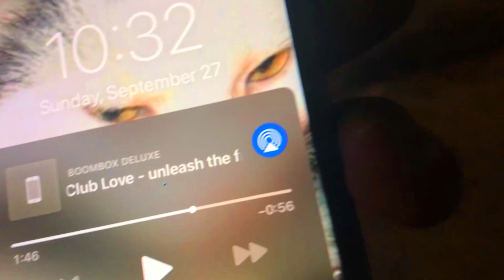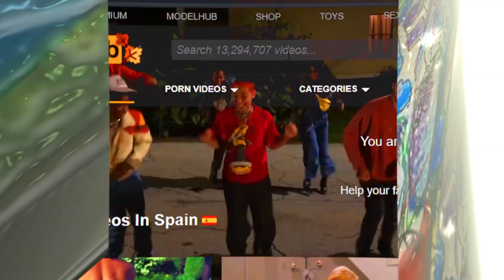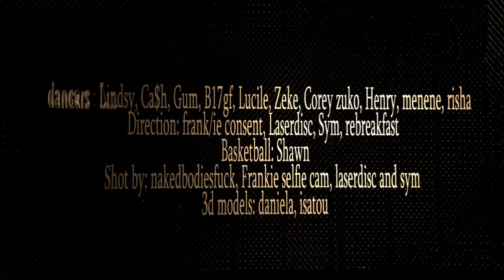CLUB LOVE- Unleash the Freak MUSIC VIDEO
Song from CLUB LOVE EP: Embrace the Machine

dancers : Lindsy, Ca$h, Gum, B17gf, Lucile, Zeke, Corey zuko, Henry, menene, risha
Skateboard: Zeke
Direction: Rebecca Shenfeld, frank/ie consent, Laserdisc, Sym
Basketball: Shawn
Shot by: nakedbodiesfuck, Frankie selfie cam, laserdisc and sym